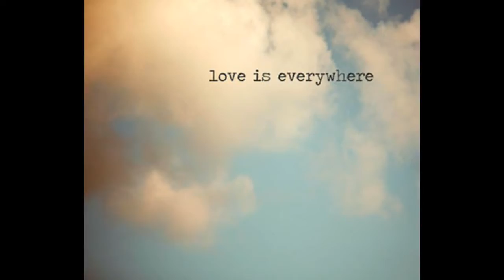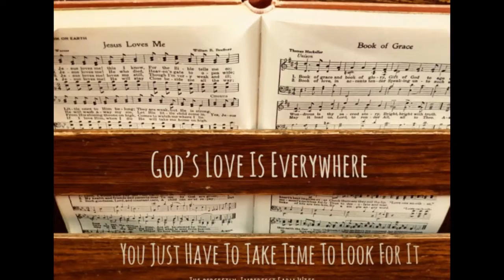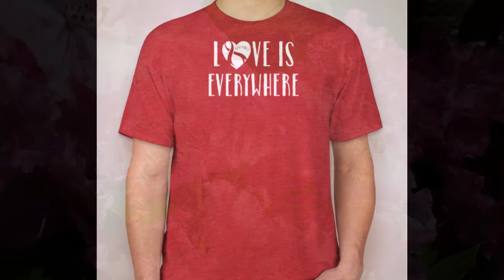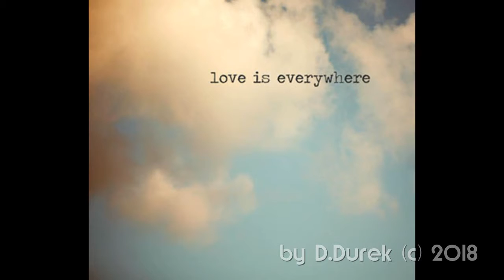LOVE is EVERYWHERE